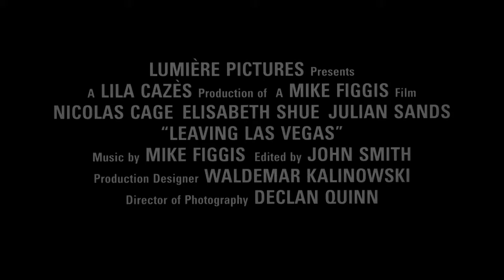Leaving Las Vegas - 1995 - [Trailer]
An Academy Award Winning performance from Nicholas Cage, who plays an alcoholic, also starring Elisabeth Shue.